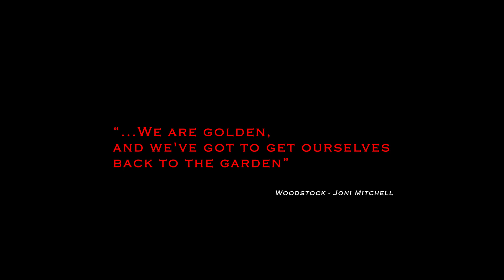Galaxies Captured in Spring (Galaxy Season) | Backyard Astrophotography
Hi folks, here are my backyard pictures from Spring 2023, including the Whirlpool Galaxy (M51) and Pinwheel Galaxy (M101). We had a challenging spring this year, with lots of clouds. So I decided to photograph galaxies in 2023 I've photographed before and combine my raw pictures. All photos are taken from Utrecht, The Netherlands. Clear skies!

Wido.